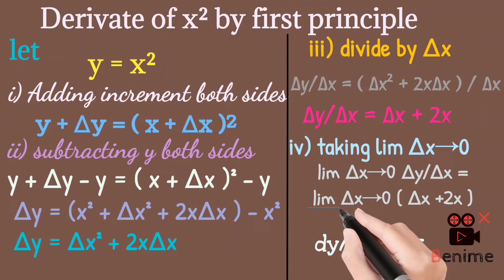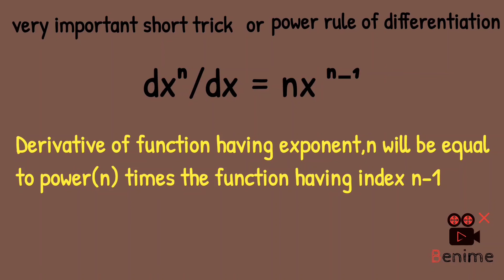Derivative of x² by first principle